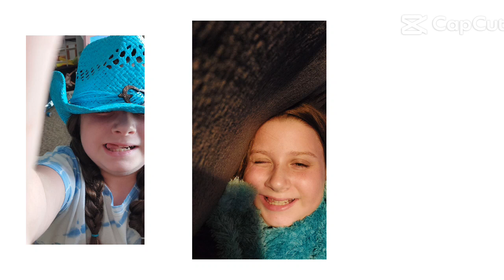August 10, 2023